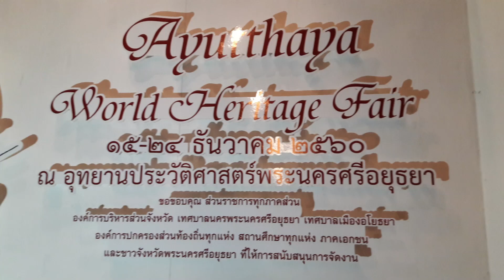Thailand LIGHT & SOUND CULTURE SHOW Ayutthaya 2017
The annual culture show is very important to Thai people.  It is a re-enactment of the final battle with the Burmese King.  The Ayutthaya people were attacked before, always standing strong and surviving.  The final elephant battle between the kings was a stopping point of war between the two countries.  The setting is in Wat Mahathat, temple of the great relic, and one of the most important and stunning ancient ruins in the old capital city.
I live a few blocks from this temple.  I know the elephants and their trainers.  They have so much fun preparing -